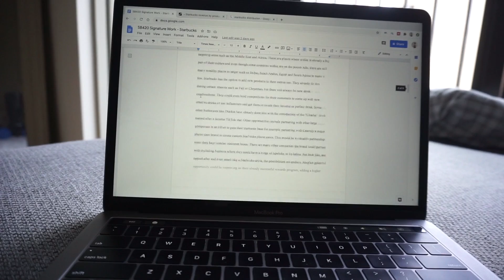SUNDAY IN MY LIFE VLOG | Getting Bridesmaids, Sunday Brunch, Grocery Haul + College Assignments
*New Schedule* Tuesday, Friday & Sunday uploads at 10am EST!

What this video is about: Welcome to a Sunday In My Life Vlog! Today I take you through a day in my life where I ask my friends to be my bridesmaids, we go to Sunday brunch, I show you some new jewelry from Aurate, a grocery haul and do some college assignments.

Items Mentioned:
Lululemon Bra
Alo Yoga Biker Shorts
Abercrombie Jeans
Princess Polly Top
Open Link Ring from Aurate

About Me: My name is Kate and I am 22 years old. I am a senior at Quinnipiac University in Connecticut and love creating lifestyle videos and sharing with you my favorite fashion and health finds! You will find tons of college vlogs, days in my life, what I eat in a days and favorites videos of course!